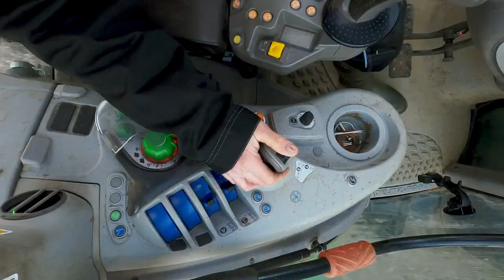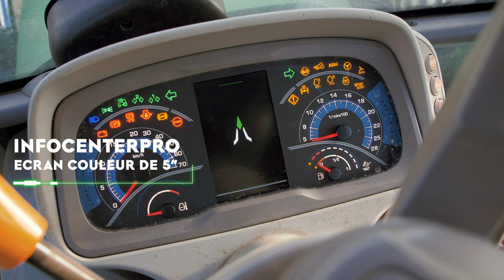DEUTZFAHRMER - 6130 TTV Stage IV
DEUTZFAHRMER, telle est notre communauté et nous en sommes fiers. A travers cette nouvelle websérie DEUTZFAHRMER, nous partons à la rencontre de tous les agriculteurs de France. Car oui, la gamme DEUTZ-FAHR c'est une gamme répondant à tous vos besoins de 50 à 340 chevaux. Découvrez dans ce troisième épisode le 6130 TTV. Tracteur haut de gamme grâce à sa variation continue TTV, les solutions en matière de techonologies embarquées sont nombreuses.